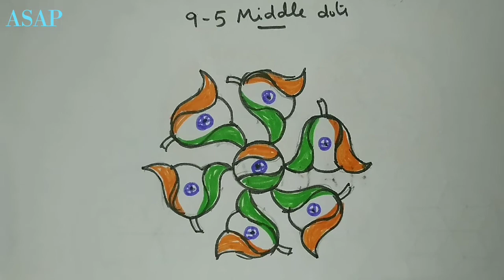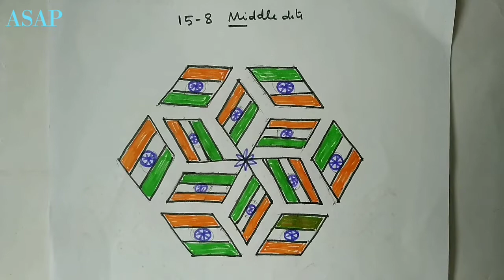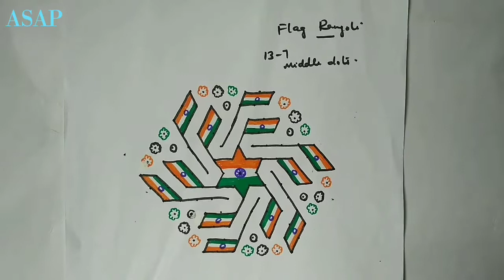Republic Day Special 16 Rangoli || Flag Designer Rangoli || Tri colour Rangoli